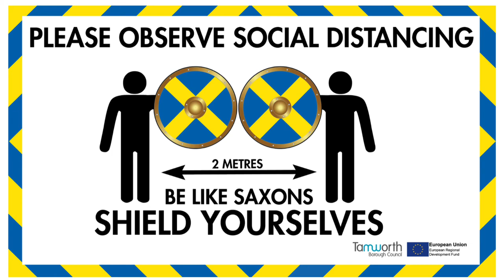Shop Safe - Reopening High Streets Safely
In Tamworth, a new Town Centre Business Advisory Team has been set up to help assist in the safe reopening of Tamworth town centre. Led by Rob Holder, former manager of John Lewis Tamworth, the team will be on the ground, to help businesses implement safe working practices and create a safe shopping environment for visitors to the town centre.